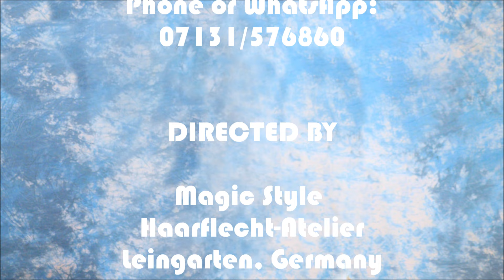Johanna jubelt: Lange, gesunde Haare wie nie zuvor - dank Open Braids von MAGIC STYLE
Stammkundin Johanna ist eine schillernde Persönlichkeit! Wir freuen uns immer sehr über ihren Besuch. Bei ihrem ersten Besuch bei uns hatte sie superkurze, kaputte Haare dank Färben und Co. Inzwischen, nach x mal Open Braids, sind sie lang, dicht und gesund wie nie zuvor!  Braids machen die Haare NICHT kaputt, sondern schützen sie. Was die Haare kaputt macht, sind Flechterinnen ohne die nötige Erfahrung (zu stramm flechten, zuviel Haar, schlechte Aufteilung usw.). Und wieder bekommt Johanna ihre geliebten Open Braids - seidig glatt (Struktur Yaki) in den Farben M4/22 und #1001 (weiß). Schön angepasst an ihre eigene Haarfarbe dieses mal.  Für Johannas kaschierten Open Braids wurde unser Thermofiberhaar Magic Style Heat verwendet. Diese Haare können in unserem Onlineshop bestellt werden. Wichtige Links

Johanna has a bubbly and vibrant personality! She sure lights up our salon every time she drops in! When we first met her, her hair was very shore, broken off and damaged from too much bleaching. Thanks to our open braids her hair has grown out and is thick, shiny and healthy! We used our thermofiber hair MAGIC STYLE HEAT in texture Yaki and colors M6/22 and #1001. These colors blend beautifully with her own hair at the roots.